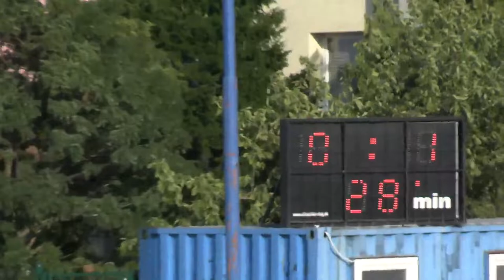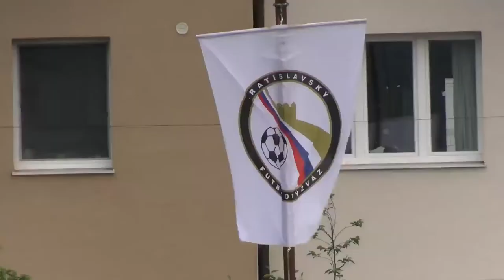Highlights Vajnory - Velky Biel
Highlights
FK Vajnory – FK Danubia Veľký Biel 0-1 (0-1)
V. liga BFZ  - 1. kolo, 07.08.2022, ihrisko FK Vajnory
0-1 29´ Peter Lipa